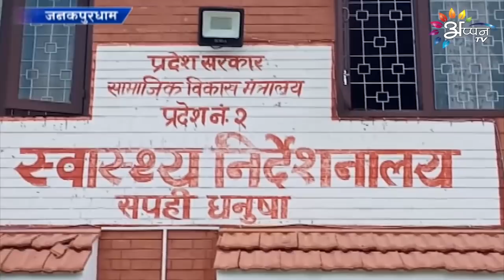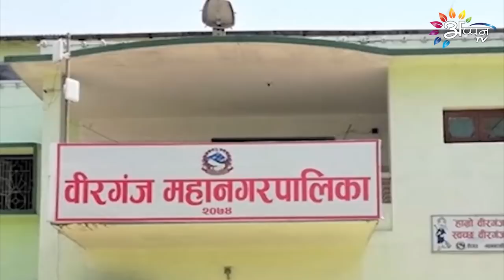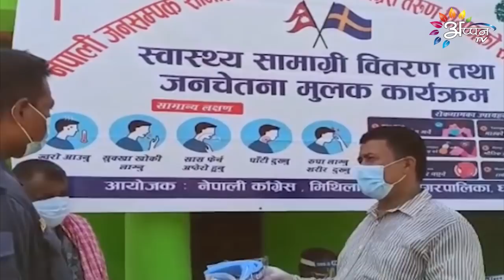Appan Tv News l 05 June 2021 l Maithli News l 8 Pm